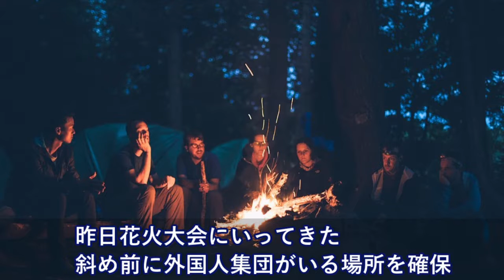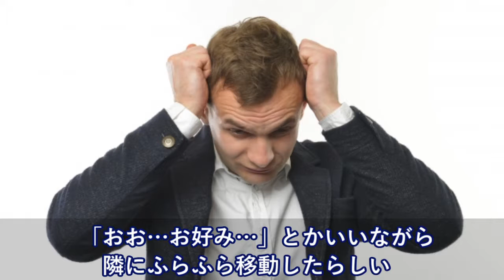イタリアで。レストランの前「おいしそうだな」って一人呟いてた⇒それを見ていた店員さんに言われた思いがけない一言！【日本大好き外国人】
【韓国の反応】日仏初！日本の自衛隊とフランス海軍が共同訓練を実施！仏はフリゲート艦参加！

【海外の反応】『ファイナルファンタジー』にこんな電車出てこなかった？→「これが新しい京都の電車らしい。」【すごい日本】

【中国人の反応】中国人観光客が日本・成田空港で暴動…愛国爆発！国歌を歌った結果ｗｗｗ

海外の反応　仰天 「韓国が挽回するのは絶対不可能だ」 中国が”愚民化教育の撤回”を嘲笑。

【海外の反応】外国の空港で食べた「日本のとんかつ」クオリティがなんかちょっと違う・・「話にならないけど」